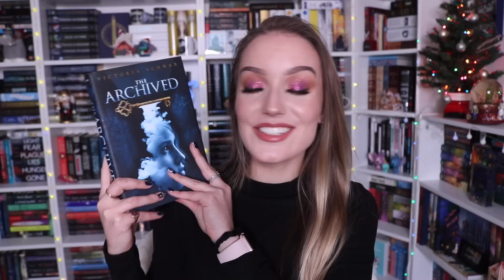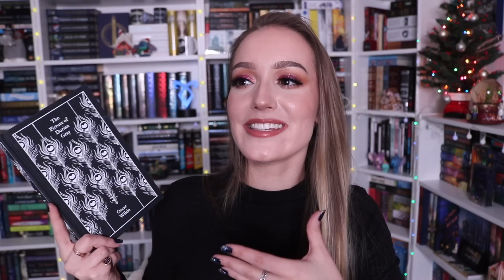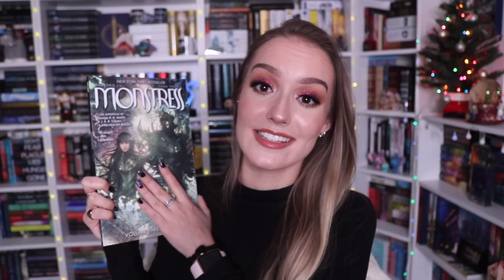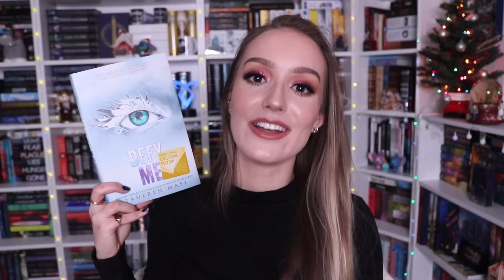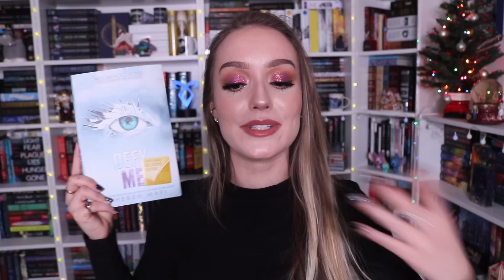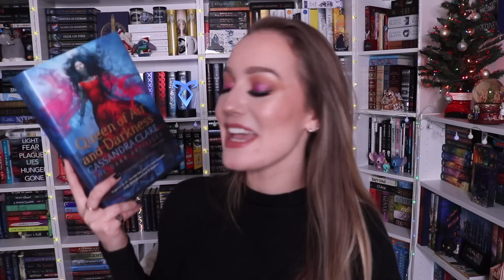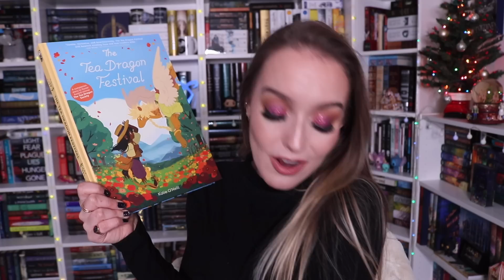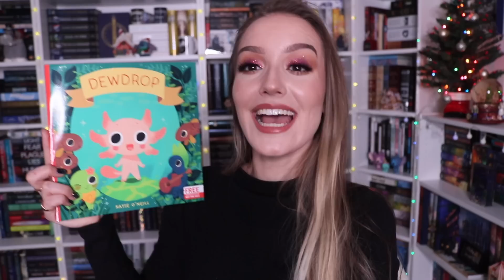NOVEMBER | books I read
✩ BOOKS MENTIONED ✩

✩ FAQ's ✩
▻ Bookshelves: The Billy Bookshelves in White, from IKEA
▻ Filming Camera: Canon Rebel T6i
▻ Vlogging Camera: Canon G7x Mark II